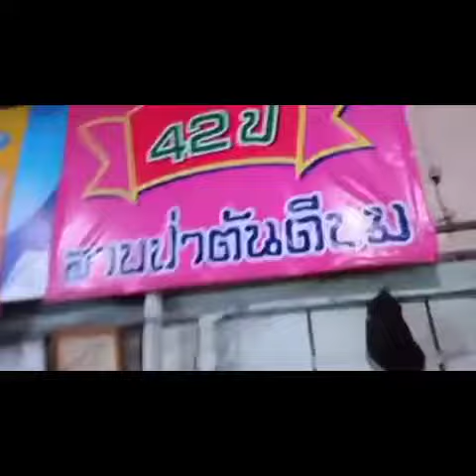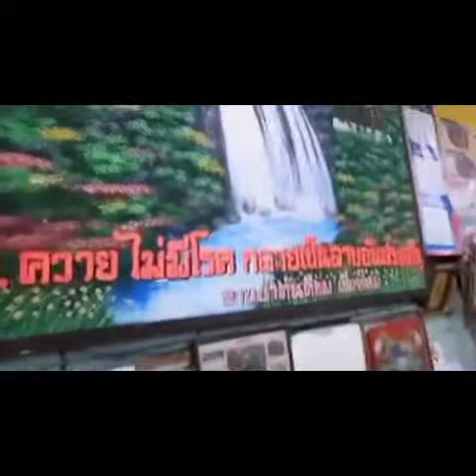ลาบป่าตัน